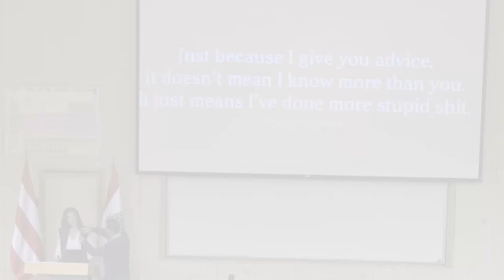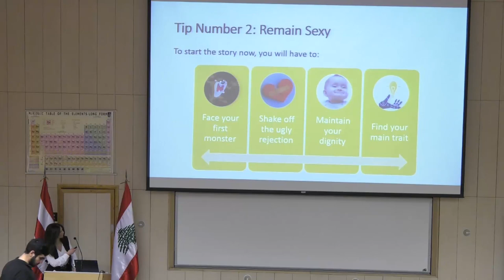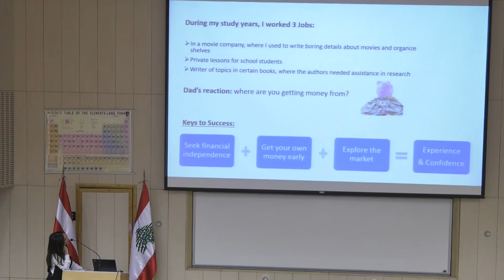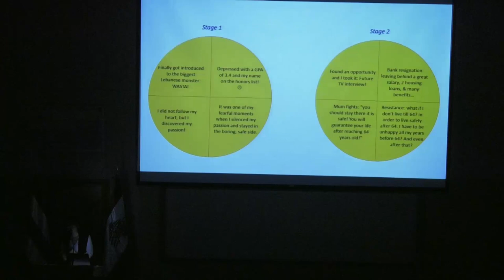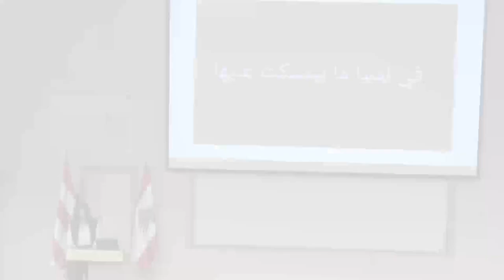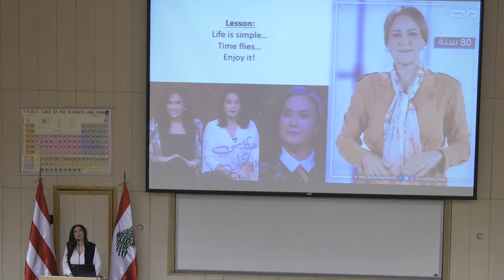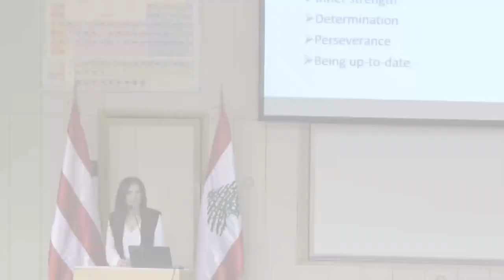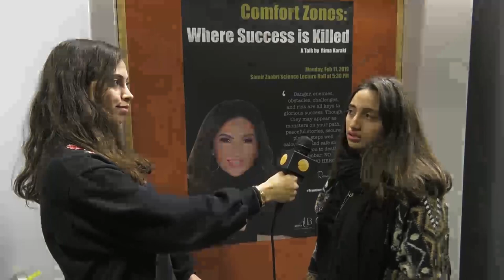The 8th Mentoring Talk by TV Anchor Rima Karaki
On Feb 11, 2019, TV anchor Rima Karaki gave a mentoring talk entitled, "Comfort Zones: Where Success is Killed" at AUB.